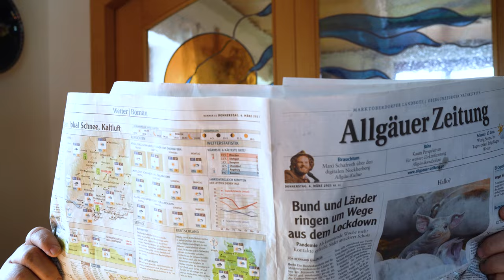Ein normaler Tag für einen Drechsler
Drechslermeister Adomat zeigt, wie praktisch es ist drechseln zu können...